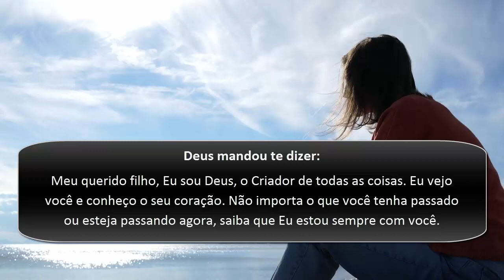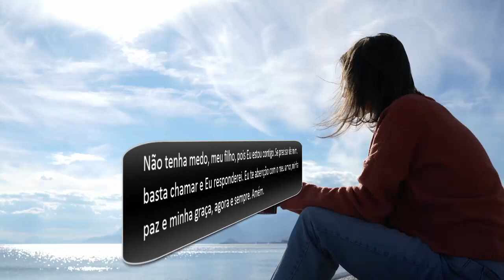Deus mandou te dizer: Você é amado e valioso aos meus olhos | Mensagem de Deus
Mensagem de Deus: Você é amado e valioso aos meus olhos

Ola meu irmão, minha Irma Deus tem uma benção especial para você hoje.
“Se você acredita em sua vitoria digite “Amém” nos comentários”.
Deus mandou te dizer:
Meu querido filho, Eu sou Deus, o Criador de todas as coisas. Eu vejo você e conheço o seu coração. Não importa o que você tenha passado ou esteja passando agora, saiba que Eu estou sempre com você.

mensagem de deus para hoje,
mensagem de deus para mim hoje,
mensagem de bênçãos de deus,
mensagem universal,
mensagem de deus hoje,
deus diz,
mensagem urgente de deus,
ajuda de deus,
mensagem de deus para eu hoje,
afirmação de Deus,
números de anjos,
milagres de Deus 1111,
palavra profética,
palavra de Deus hoje,
mensagem urgente de Deus para você hoje,
milagres de Deus hoje 1111,ecc2023